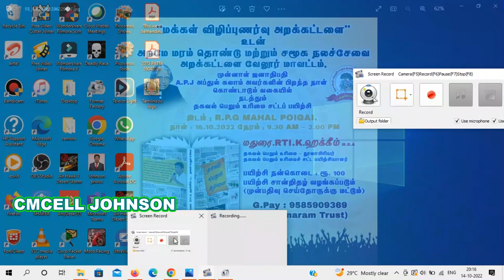வேலுர் மாவட்டம் R.P.G மஹால் பொய்கை RTi டிஜிட்டல் பயிற்சி வகுப்பு RTi meeting Vellore 16 OCT2022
RTi digital training meeting at Vellore 16 OCT 2022 morning 9:30am to 2pm வேலுார் மாவட்டம் R.P.G மஹால் பொய்கை RTi டிஜிட்டல் பயிற்சி வகுப்பு

நாள் 16-அக்-2022 காலை 9:30 மணி to மாலை 2 மணி

How to download RTI judgement from online TNSIC website ? TNSIC இணையதளத்தில் இருந்து RTI தீர்ப்பை பதிவிறக்கம் செய்வது எப்படி ?

how to file rti first appeal 19(1) explanation with 15 model petition  தகவல் பெறும் உரிமை சட்டத்தில் பிரிவு 19 (1)ல்  முதல் மேல் முறையீடு செய்வது எப்படி

First appeal 19(1)  model petition

TNSIC RTI NC model Petition தகவல் ஆணையம் உத்தரவு பிறப்பித்த பிறகும் PIO தகவல் வழங்கவில்லை என்றால் அடுத்து என்ன செய்ய வேண்டும் ? மாதிரி மனுவுடன் விளக்கம்

TNSIC RTI NC model Petition pdf file